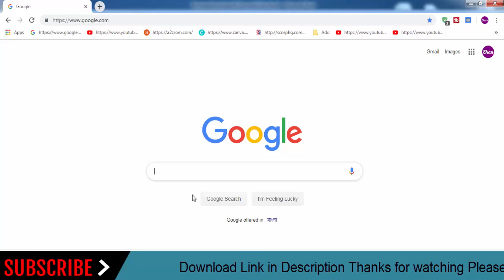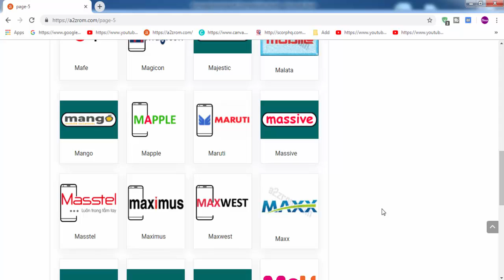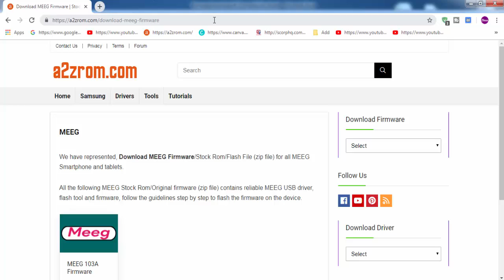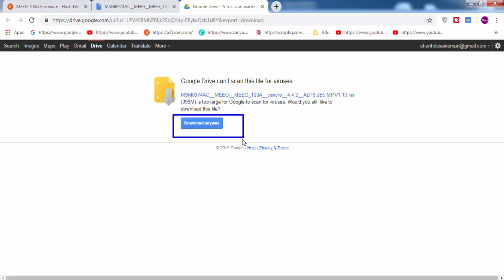Download MEEG all Models Stock Rom Flash File & tools (Firmware) For Update MEEG Android Device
How To Download MEEG Stock Firmware (Flash File) For Update Android Device
If you looking for the stock firmware for your MEEG device below We Provide MEEG all Mobile Models stock ROM firmware.